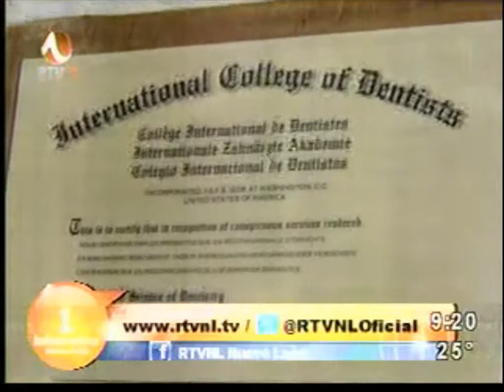TV Nuevo León Congreso Endodoncia Monterrey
Programa: TVNL
Mención: Congreso Nacional de Odontología
Hora: 09:19 hrs
Tipo de Mención: Positiva